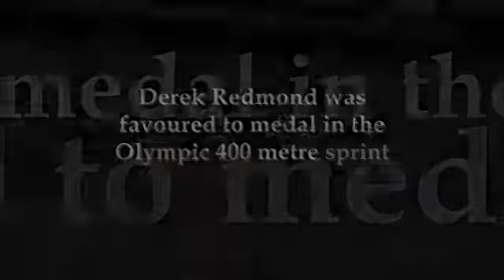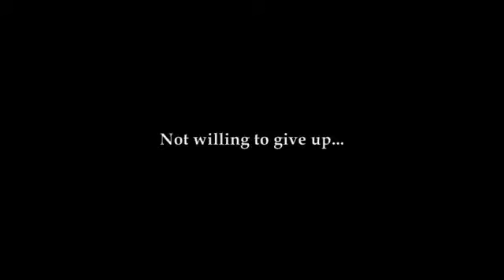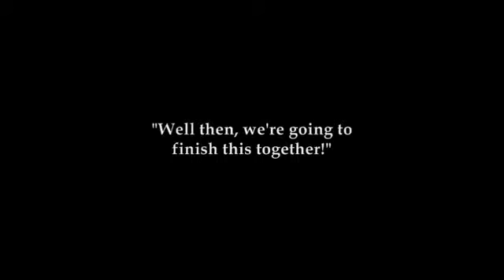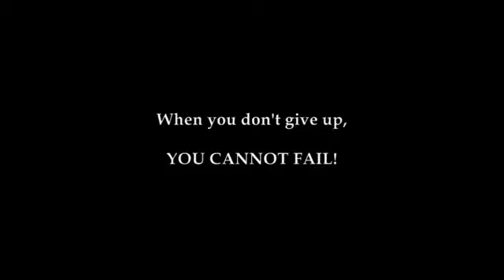Powerful Inspirational true story Never give up!